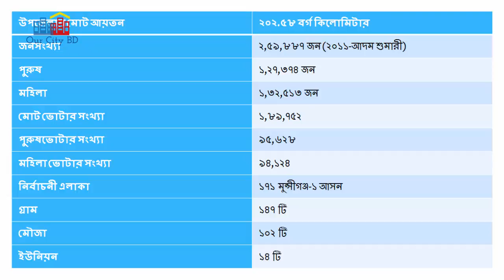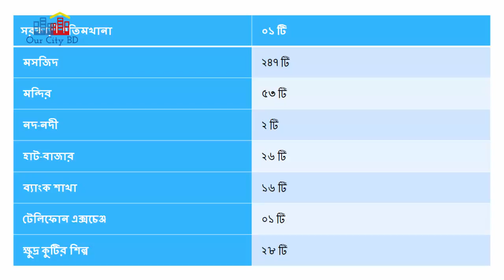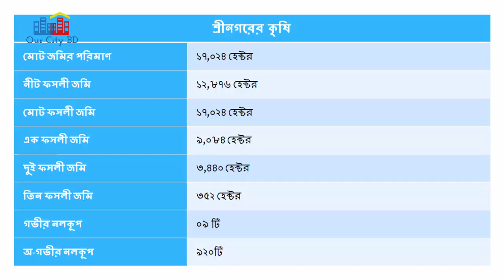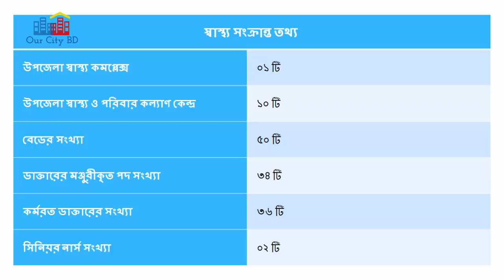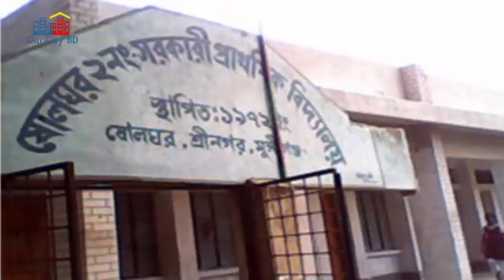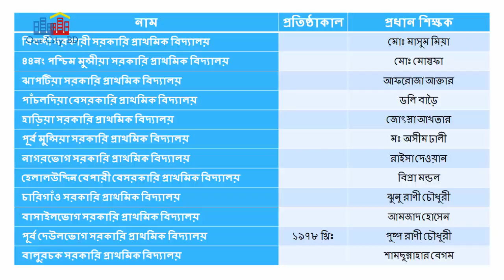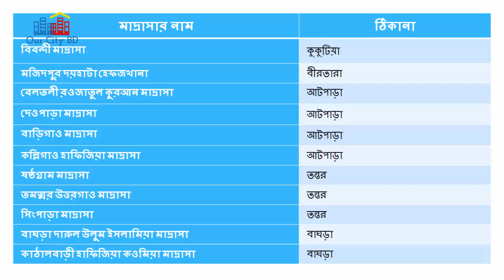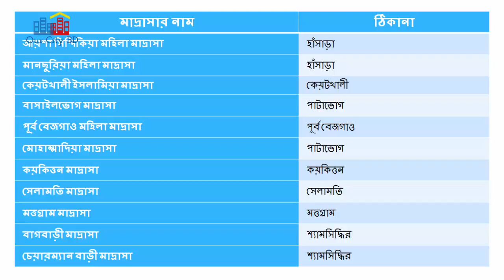শ্রীনগরের ইতিহাস ও ঐতিহ্য, মুন্সীগঞ্জ । History and Tradition of Sreenagar, Munshiganj